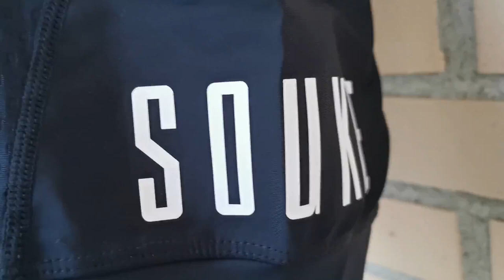Culote Souke 4D Black - BS1606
Que pasa ciclistas!
De la mano de Souke Sports comienzo una colaboración basada en ropa de ciclismo.
Para los amigos del canal estamos de enhorabuena, la empresa Souke nos ofrece un 10% descuento en todos sus productos.
Código promocional: CICLISTAENRED
En el video de hoy os muestro el culote de ciclismo.

Hay que tener en cuenta el tallaje de la marca.
Os adelanto que no es un tallaje pequeño, la M a mi me va un poco suelta, viene a ser un poco mas grande que la talla M del Decathlon.

Recuerda seleccionar máxima calidad 1080p.